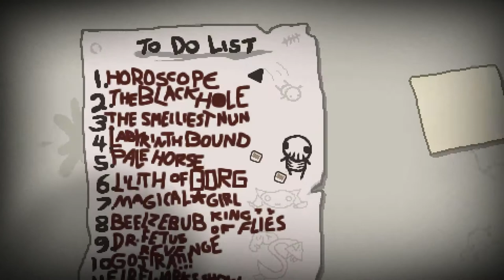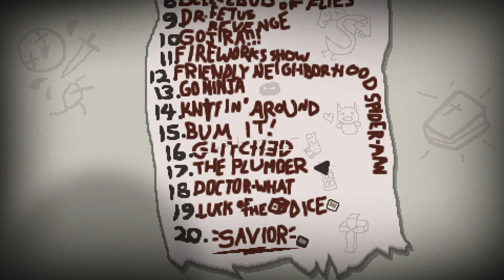Knifing Around Challenge [Savior Mod] ♣ The Binding of Isaac: Rebirth [#168] [German]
► Run #168 - Knifing Around Challenge [Savior Mod]
►► Ich stech' euch alle ab ! (◣_◢)

==[EIGENWERBUNG]==

==[ALLGEMEINE INFORMATIONEN]==

==[SPIELBESCHREIBUNG]==

==[MEINE HARDWARE]==